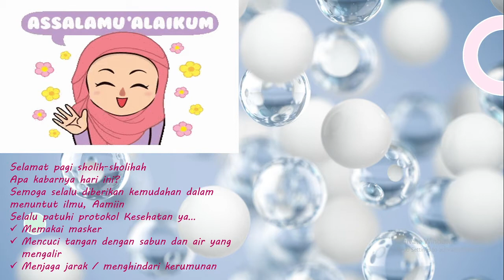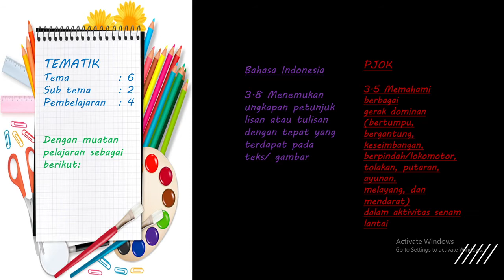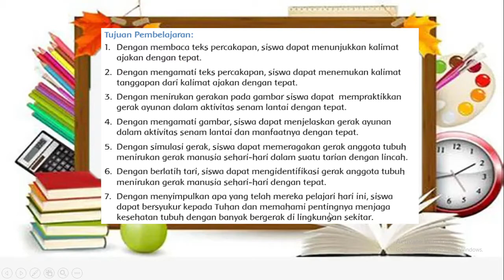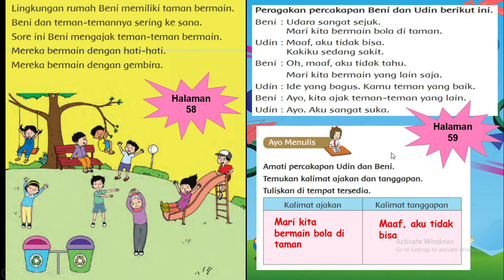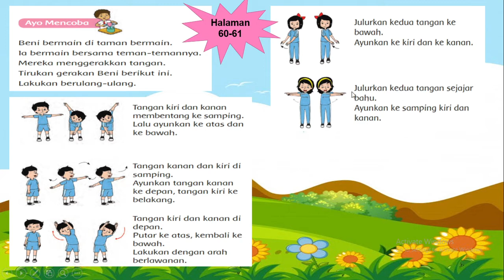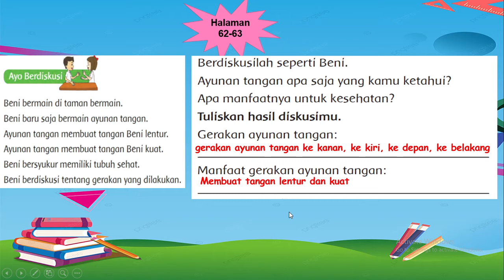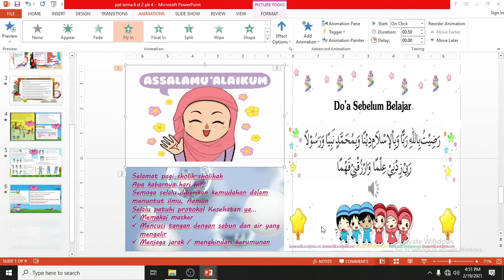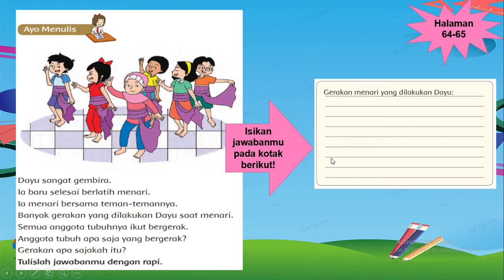Pembelajaran Tematik Kelas 1 Tema 6 Subtema 2 Pb 4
Pembelajaran Tematik Kelas 1D Tema 6 Subtema 2 Pb 4 Hari Jumat, 19 Februari 2021